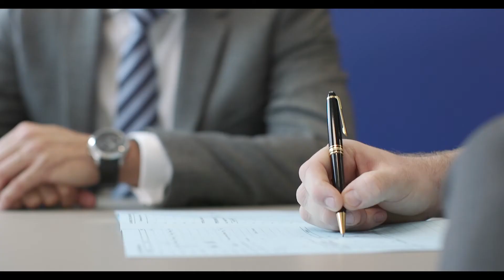deVere Europe 2021 Recruitment